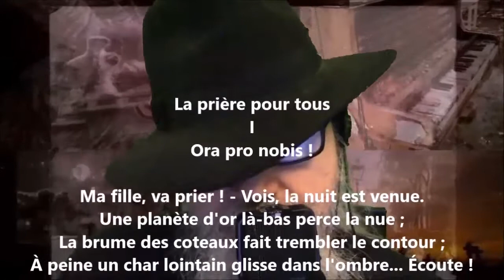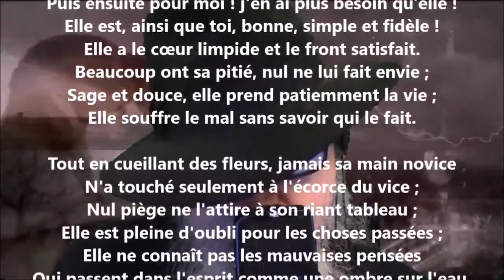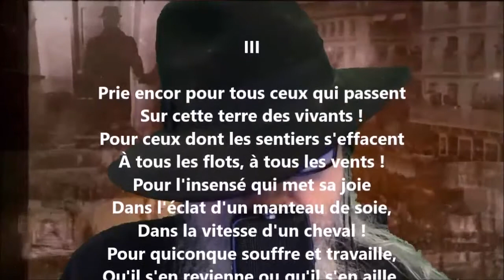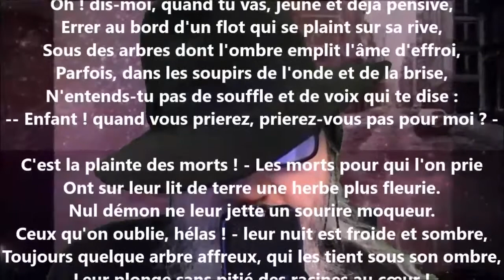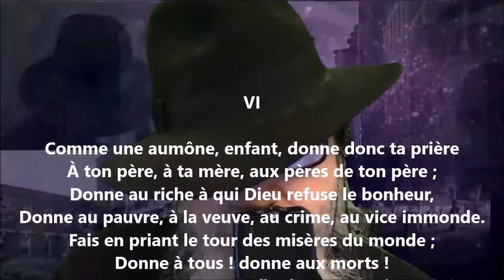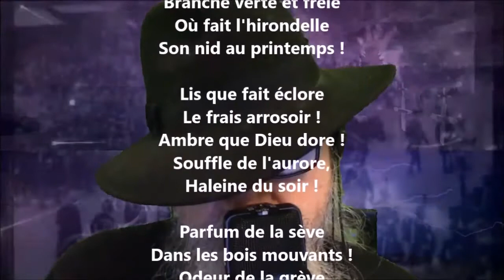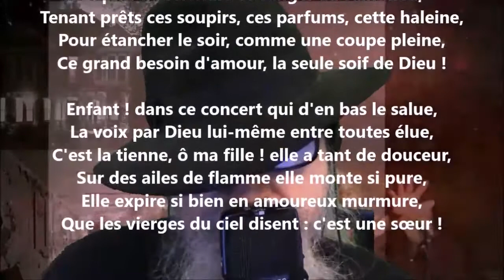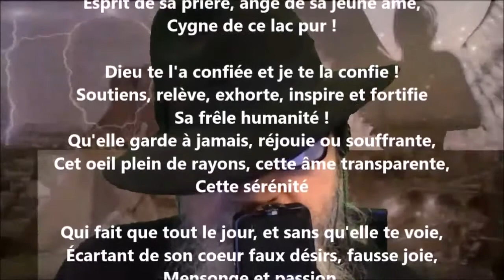La prière pour tous - Victor Hugo lu par Yvon Jean